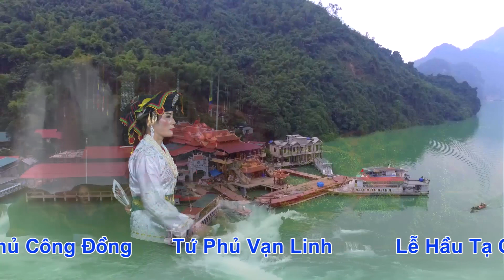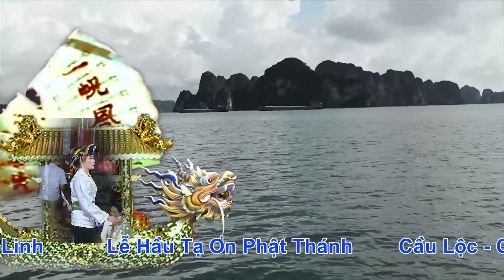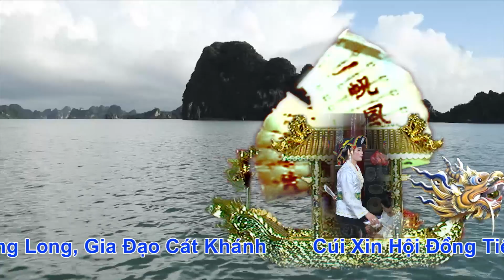Thanh Đồng Phạm Thị Bắc . Loan Giá Chúa Thác Bờ . Tại Đền Quốc Mẫu Tây Thiên